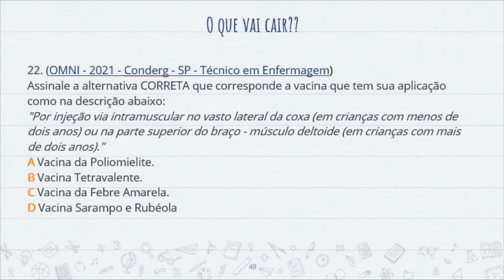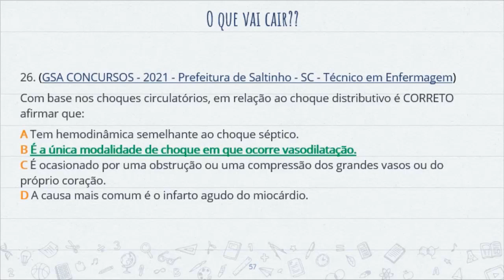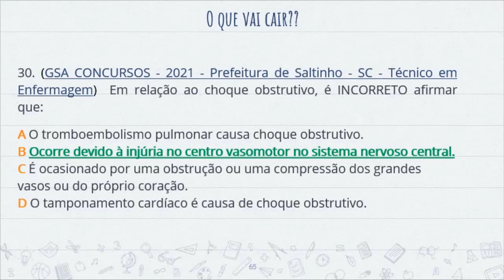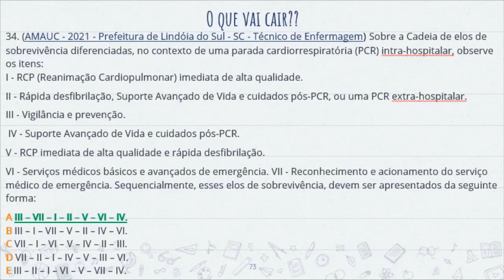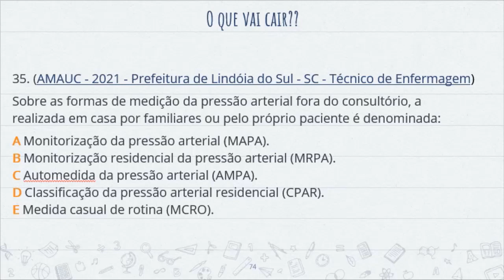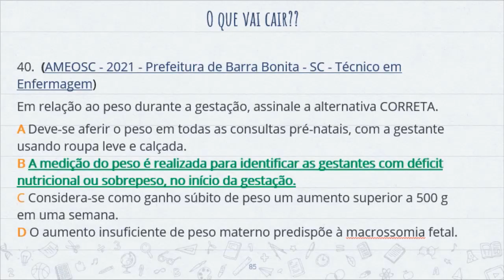Simulado Enfermagem 2021 Parte 2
Concursos Técnico de Enfermagem 2021, seja aprovado!!

😱😍Estude de modo focado nas questões mais cobradas e recentes das provas de Técnico de Enfermagem, clique no link abaixo e garanta sua apostila por 15R$.😱😍

Olá pessoal, nessa aula você saberá as questões mais cobradas para concursos de técnico de enfermagem. Assuntos como primeiros-socorros, Farmacologia, cirurgia, Código de ética do técnico de enfermagem, entre outros.

Para ser um técnico de enfermagem concurseiro, é necessário prestar vários concursos e ter uma preparação voltada para questões de técnico de enfermagem. Com o simulado de 120 questões de técnico de enfermagem, atualizado 2021.

o técnico de enfermagem seja um profissional de nível médio, é importante comentar que essa modalidade de curso, o técnico, é um dos tipos mais populares entre os interessados na área da saúde.

Isso acontece pois a formação é relativamente rápida, durando cerca de dois anos, sua taxa de empregabilidade é alta e seu salário é bem interessante para quem está começando uma carreira profissional.
Na maior parte, os empregadores mais comuns são centros cirúrgicos e unidades de terapia intensiva.